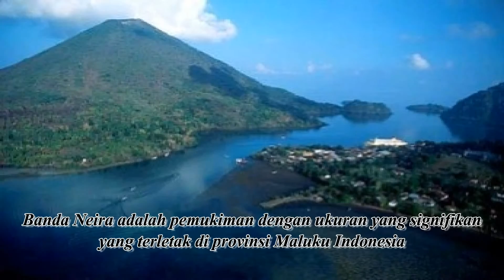Wisata Indonesia : Pemukiman Banda Neira Maluku Indonesia, Mopon ID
Banda Neira adalah satu-satunya pemukiman dengan ukuran yang signifikan pada salah satu Kepulauan Banda, yang terletak di provinsi Maluku Indonesia. Kota yang terletak di tengah pulau kelompok Banda, Banda Neira, satu-satunya pulau dengan ruang yang cukup datar yang memungkinkan menjadi sebuah kota kecil. Terletak di Bandanaira adalah kantor-kantor pemerintah, toko, dermaga, dan hampir setengah dari 14.000 penduduk kepulauan itu.
Banda Neira pernah menjadi pusat perdagangan pala dan fuli global, karena Kepulauan Banda adalah satu-satunya sumber rempah-rempah yang berharga sampai pertengahan abad ke-19. Kota modern didirikan oleh anggota Dutch East India Company sebagai ibukota Provinsi Kepulauan Banda. Belanda dipaksa keluar atau memusnahkan sebagian besar penduduk asli Banda untuk mengeksploitasi sumber daya yang menguntungkan ini.

Category
Travel & Events
License